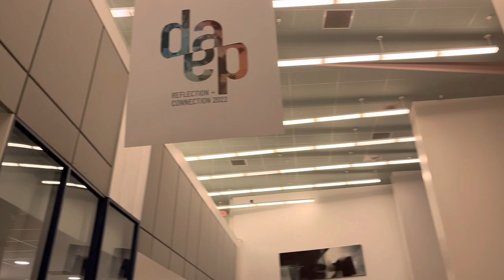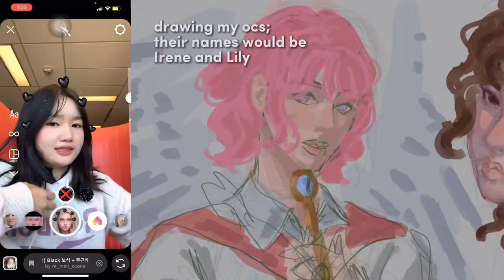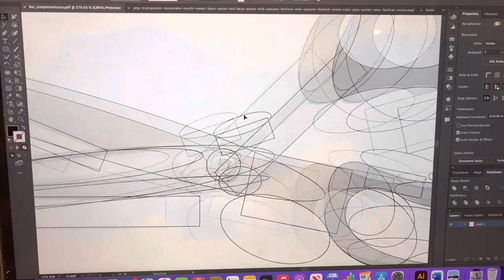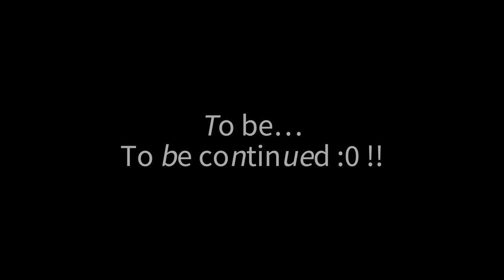first week of art school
follow dandelia